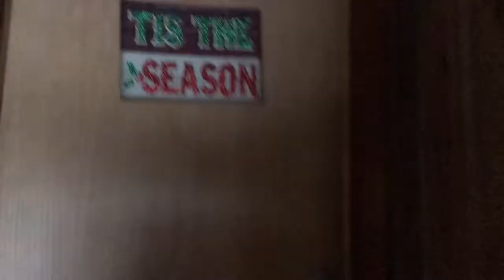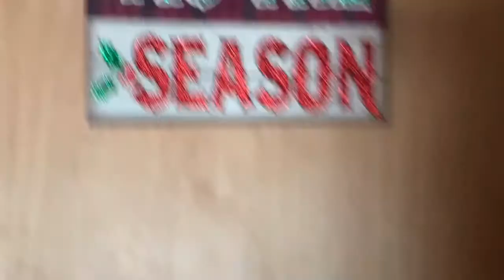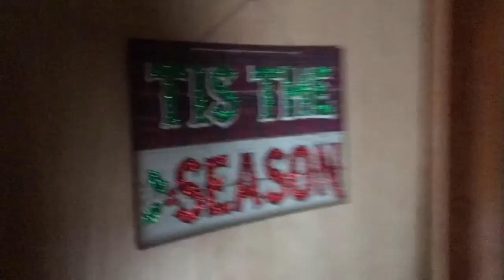Phat2PhitDude - DAY 5 OF OUR JOURNEY!!! MAIL TIME!!!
Guys, I had so much fun filming this one :)

Facebook.com/PhatToPhitDude

CHECK OUT MARBAR
Soundcloud.com/therealmarbar

CHECK OUT TYLER LEVANDER
Soundcloud.com/tylerLeVander